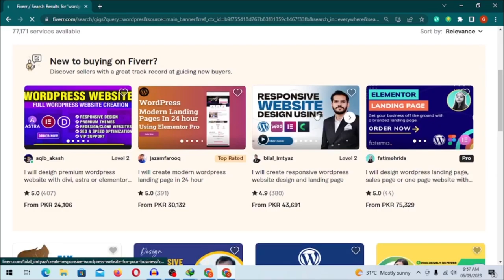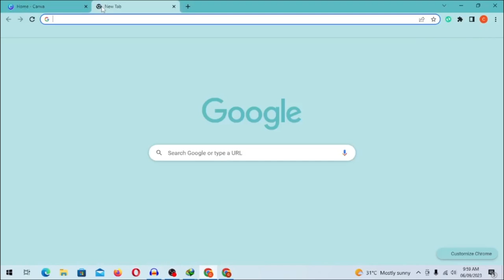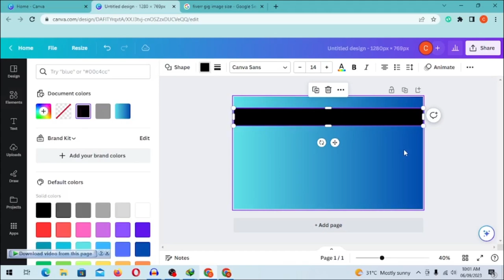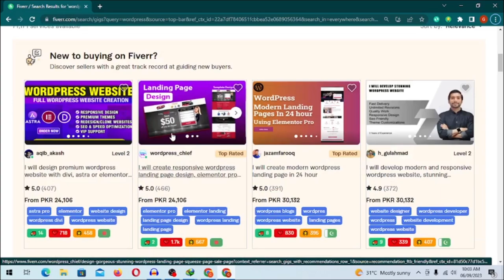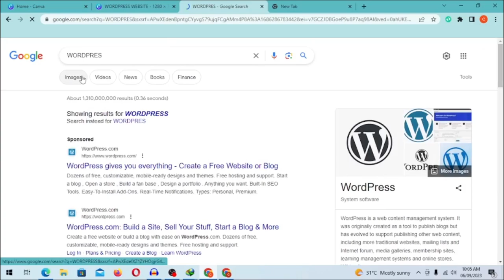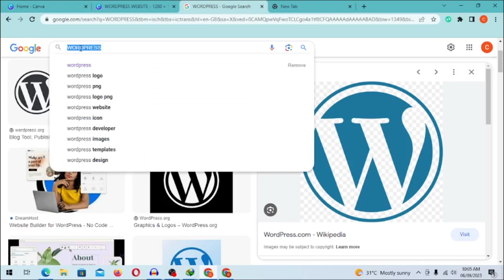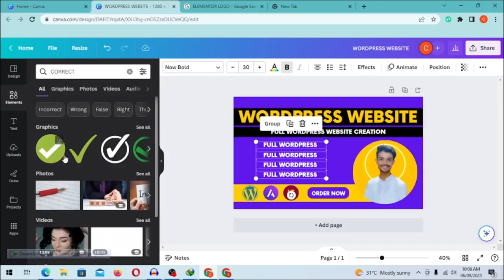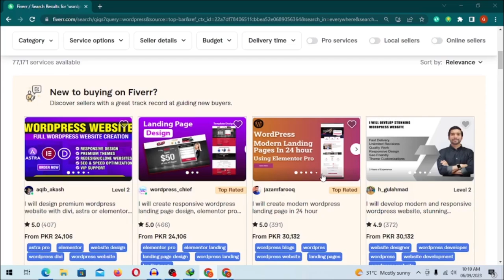Fiverr gig image kaise banaye | How To Create Effective Gig Image on Fiverr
How To Create Effective Gig Image on Fiverr | Fiverr Gig Image | Fiverr Tutorial 2021

🔴 *** Important Videos ***

how to create fiverr gig image design in canva
how to create fiverr gig image design in photoshop
how to create fiverr gig image design in illustrator
how to create fiverr gig image design
how to design fiverr gig image
how to make fiverr gig image on canva
how to make fiverr gig image
how to make fiverr gig image in photoshop
how to make fiverr gig image for data entry
how to make a good fiverr gig image